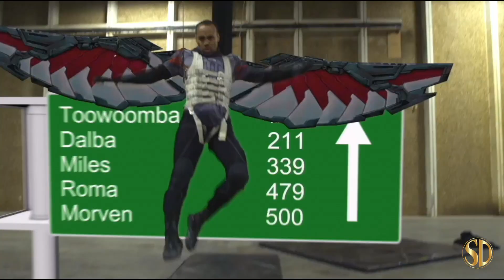Falcon and the Winter Soldier - Trailer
Falcon and the Winter Soldier from Disney/Marvel - Trailer, opens Current